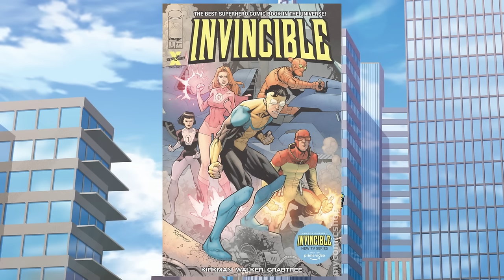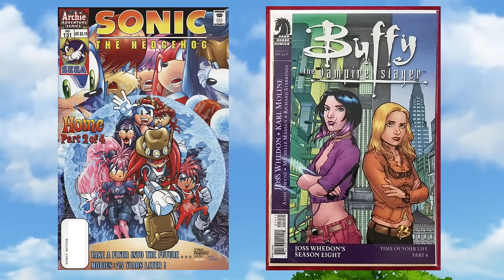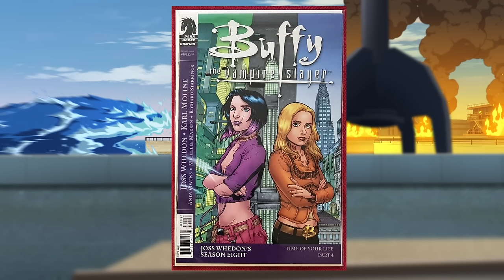Why Some Fans Are Already Over Invincible: Season 2 Finale Review!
do you like time travel?